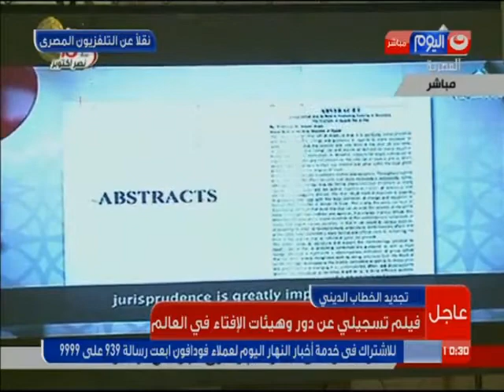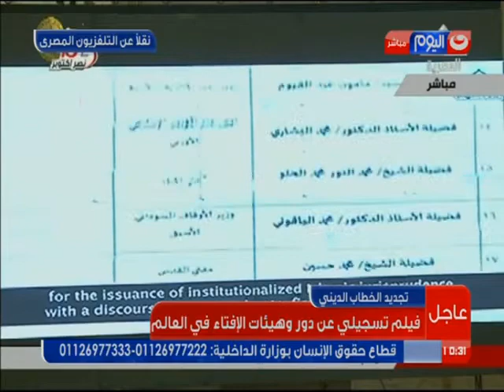تغطية_خاصة: انطلاق فعاليات المؤتمر العالمي لدار الإفتاء المصرية